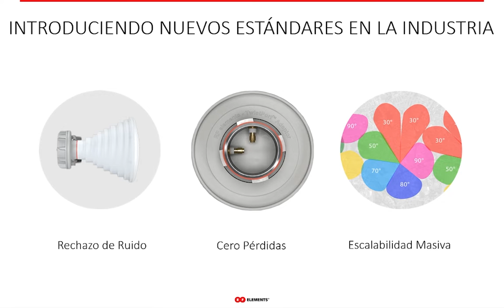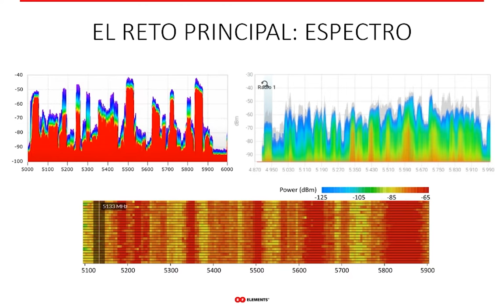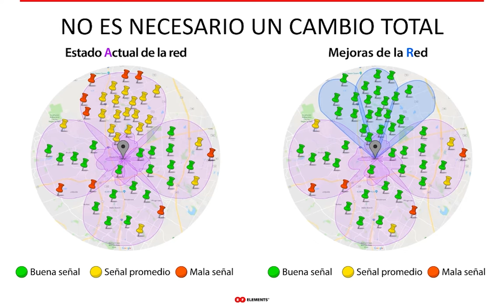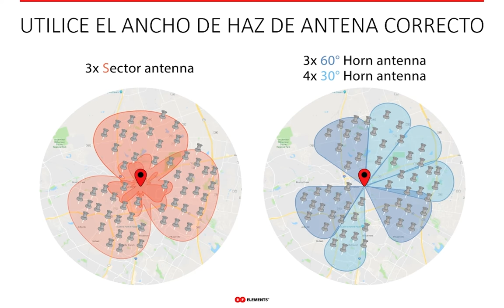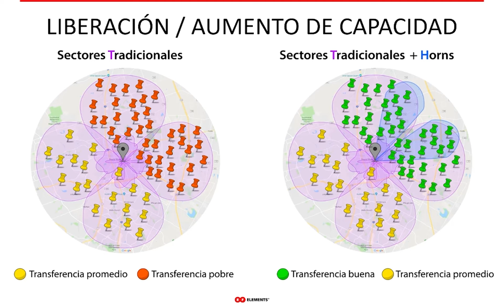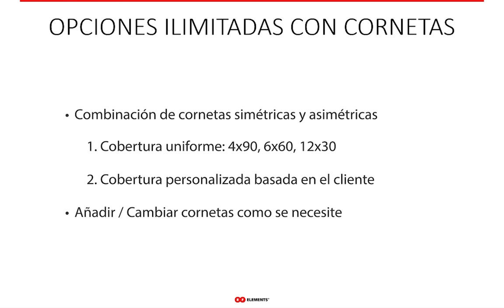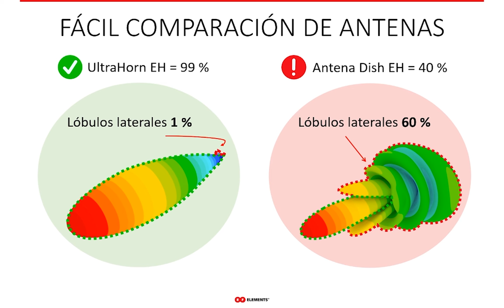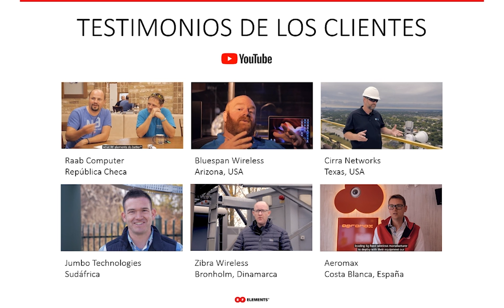Reduccion de brecha digital y mejora de infraestructura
El término brecha digital describe una brecha en términos de acceso y uso de la tecnología de la información y la comunicación. Describe la limitada accesibilidad de tecnologías digitales.

En la actualidad, con una penetración global de teléfonos móviles de más del 95%,​ la desigualdad relativa se plantea entre aquellos que tienen más y menos ancho de banda y más o menos habilidades asociadas.

Algunas de las consecuencias de la brecha digital son:
- Incomunicación y aislamiento.
- Barrera al estudio y conocimiento, al desarrollo personal y profesional.
- Lento desarrollo y crecimiento de economías.
- Baja habilidad para innovar y manejar conocimiento.
- Falta de motivación y objetivos.

Conoce en este webinar como los wisps se convierten en actores activos en la reducción de la brecha digital y como con la tecnología de RFelements pueden reducir el impacto en las comunidades rurales o urbanas de la falta de conectividad logrando un servicio de calidad para todos.

0:00-4:17 Introducción
4:18-8:00 Brecha Digital. Concepto y consecuencias
8:01-12:29 Problemas actuales de los WISPs y respuesta
12:30-39:43 Migración a Cornetas. Escenarios y consejos
39:44-50:32 Rechazo de ruido con cornetas. Eficiencia del Haz
50:33- Enlaces de plataformas